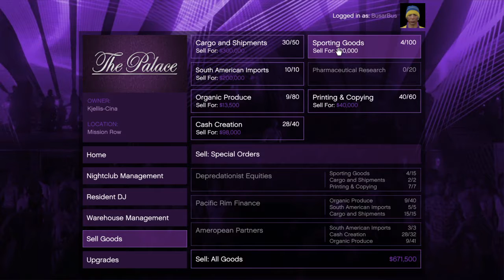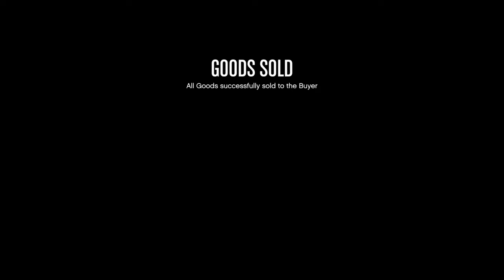GTA Online Gameplay 1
Buuuuus